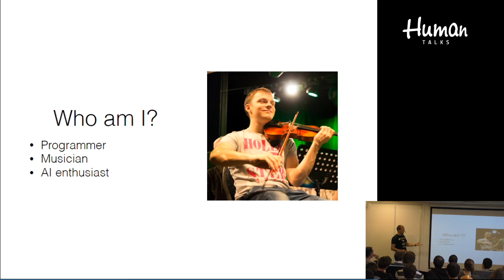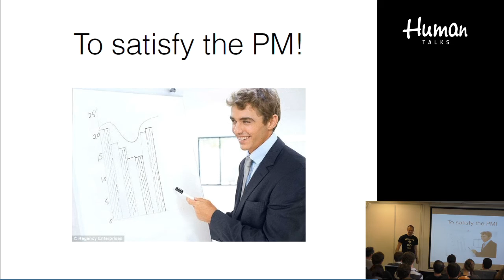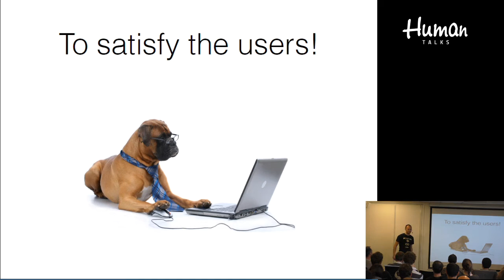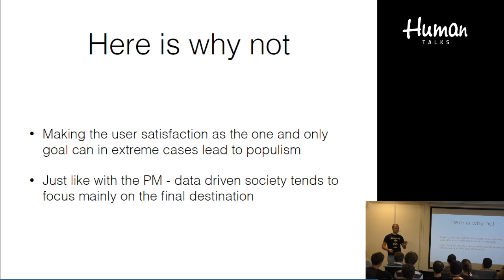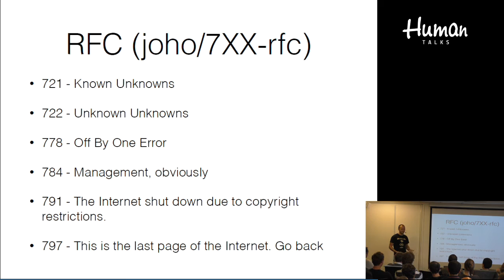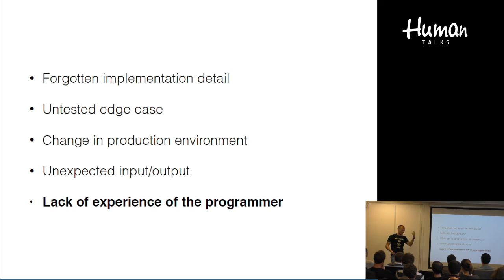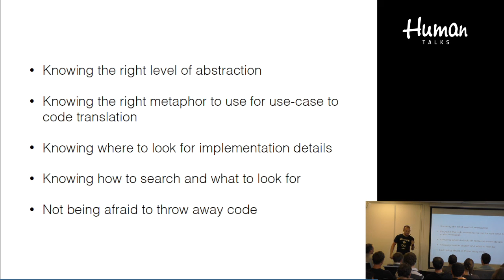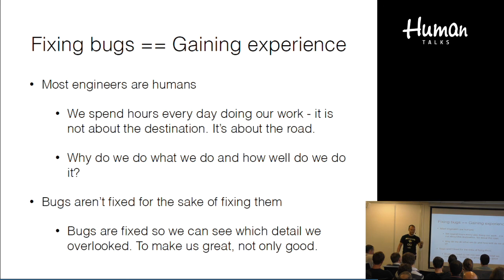[HumanTalks][Paris][Sept2015]Why do you fix bugs?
Why do you fix bugs? par Michal Svacha (miguelitinho) en anglais

"Here's the list of bugs I'd like you to fix" the manager said.

"Sure, give me couple hours" I replied and did my job for the whole afternoon.

I turned in my work, satisfying the manager but feeling totally exhausted hacking the damn code to get it fixed.

Classical scenario of majority of bugfix processes everywhere : get instructions, do everything as fast as possible to fix everything and move on. Nothing interesting here. WRONG, WRONG and WRONG. Bugfixes are the most crucial part in learning - it's the little things we overlooked when writing the code. The little things that distinguish junior from a senior. The little things that make the difference between a good programmer and a great one. Let me take you on a discovery tour to show you why bugfixes are good.

This talk is in english
Cette présentation est en anglais